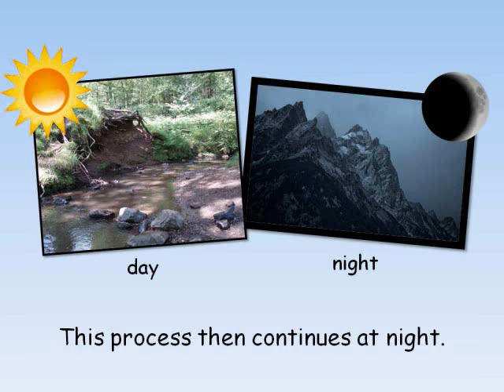Erosion Never Stops2013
This song defines erosion and gives several examples.  The song includes wind and rain as the causes of erosion.